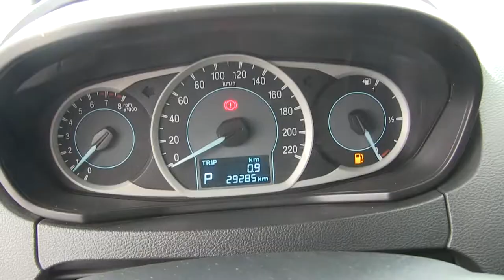Ford / Figo / 2017 / HA128242